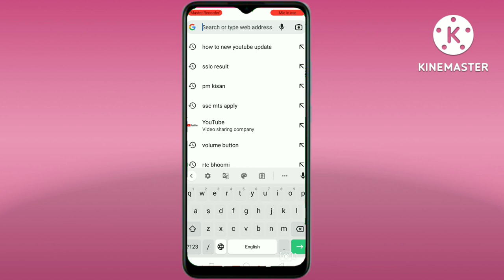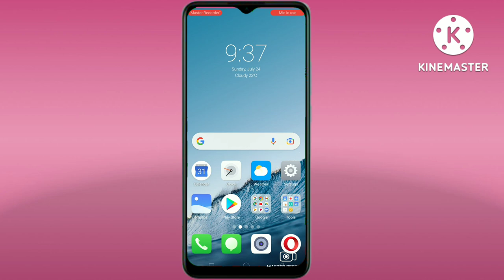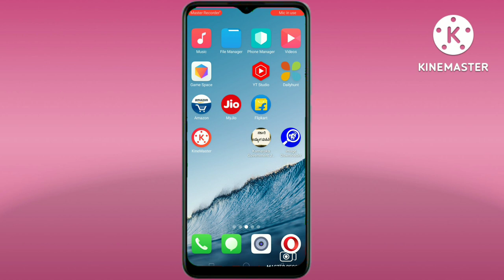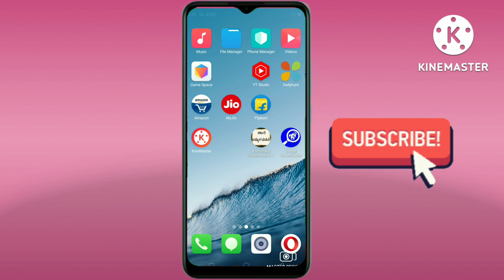how to get more views on youtube,ನಲ್ಲಿ ಹೆಚ್ಚಿನ ವೀಕ್ಷಣೆಗಳನ್ನು ಹೇಗೆ ಪಡೆಯುವುದು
like madi ✓